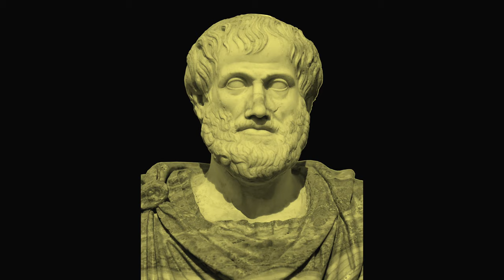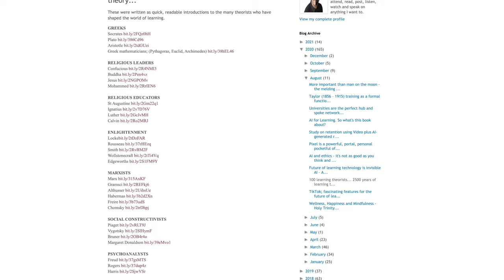GMoL S2E11 Informal Learning with Donald Clark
How modern learning escaped the 'tyranny of time'.

This episode’s thinkers were driven by a common belief that while practically all the attention and money in training and education is lavished on formal interventions, informal means of learning account for a much larger proportion of what actually happens. How should this insight change our view of learning, and what role does technology play?

Donald and John discuss a movement that has come to seem more and more prescient as learning technology has developed, and whose ideas are becoming increasingly mainstream: informal learning.

TIMESTAMPS
00:00 Intro
00:53 Introducing Informal Learning
03:47 Victoria J. Marsick & Karen E. Watkins
16:12 Gloria Gery
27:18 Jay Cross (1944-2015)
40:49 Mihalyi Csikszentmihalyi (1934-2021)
54:02 Summing up

Read Donald's latest book, Learning Experience Design